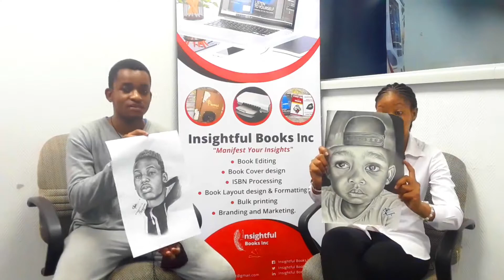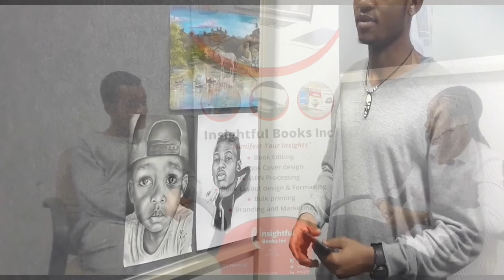Lesego Montsho | THOMPSON'S ART ; THE TALETED YOUNG MEDICAL DOCTOR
Greetings amazing people!

Hey fellas, We had an interview with a young talented portrait artist by the name " Thompson Oreemetse "who is also a student Doctor in the University of Botswana.

Soundtrack : Ikson mp3